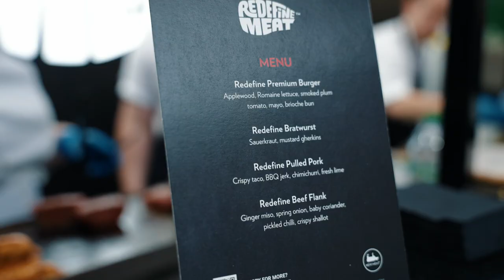REDEFINE MEAT X PLANT BASED EXPO EUROPE 2022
We loved showcasing our most innovative products to date such as our pulled range and tenderloin steak. We are looking forward to seeing you soon at our partner restaurants!